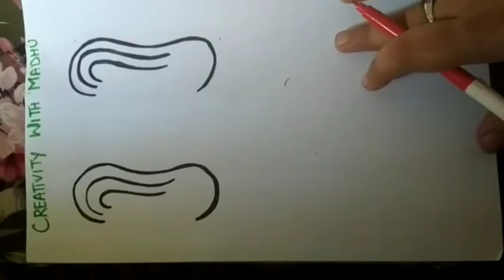how to make Earring design.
Hello friends aap sabka mere YouTube channel mai swagat hai. Mere video mai aap logo ko earring design karke dikhaungi agar aap logo ko bhi earring design karna hapi toh mere video ko suru se last tak jarur dekhiyega.